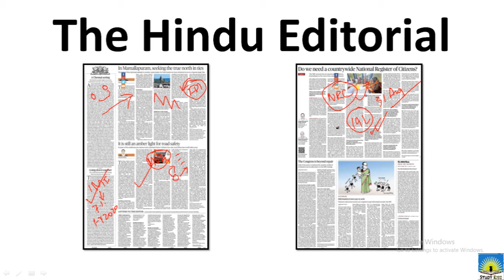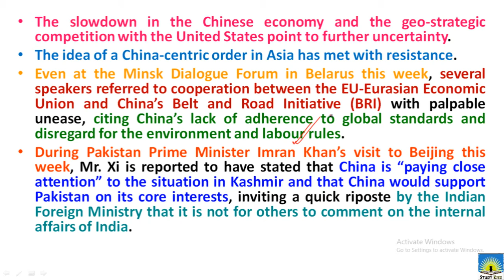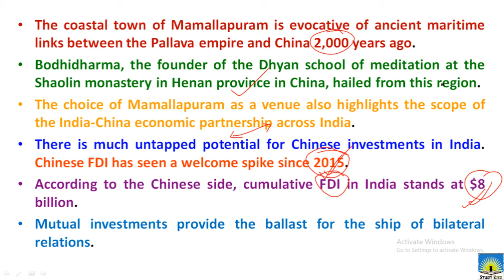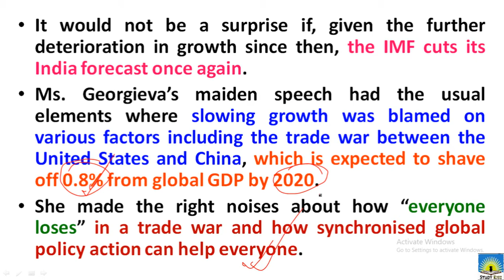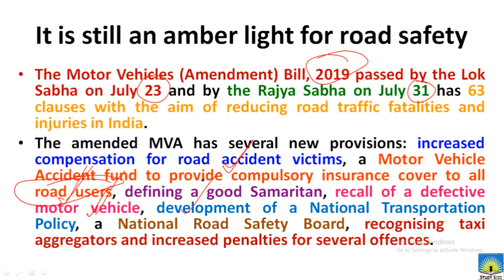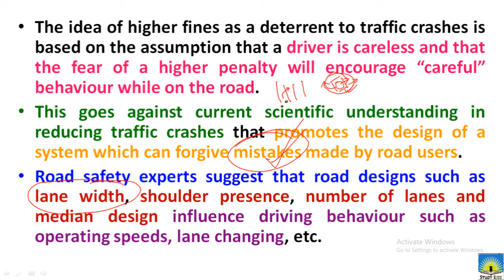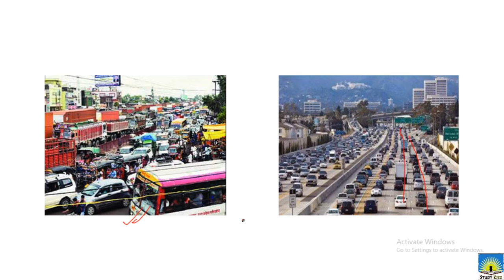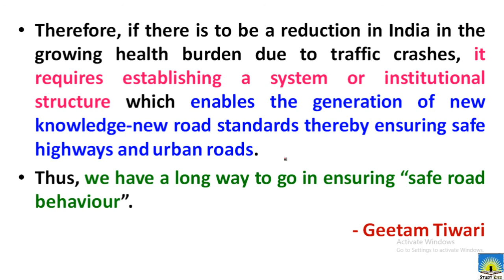11 October 2019 – The Hindu Editorial Analysis | UPSC, PCS, Bank, SSC, Railways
11 October 2019 – The Hindu Editorial Analysis | UPSC, PCS, Bank, SSC, Railways |

Study Rise